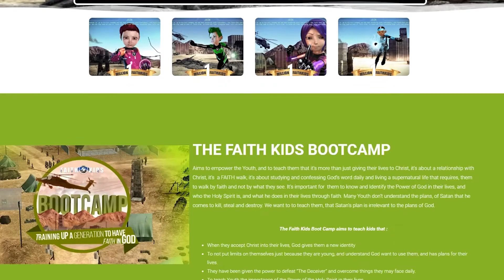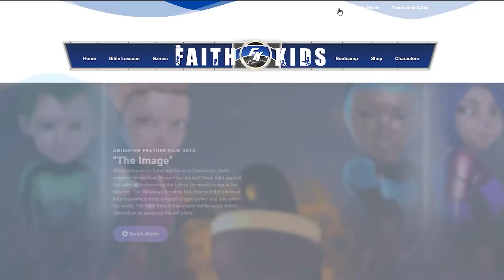The Faith Kids Have A New Look! -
| Watch Full Episodes of the series, Play Games, Train to be a Faith Kid and more!
@thefaithkids Instagram
@TheFaithKids --- Facebook

The Faith Kids Core Scripture
Acts1:8 " But you will receive power when the Holy Spirit comes on you, and you will be my witnesses in Jerusalem, and in all Judea and Samaria, and to the ends of the earth.”